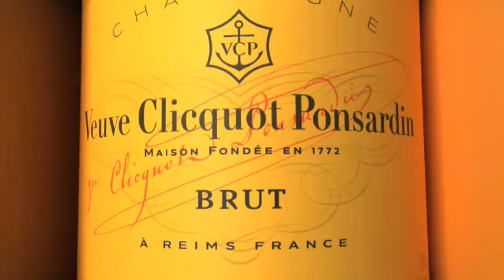Veuve Clicquot -- Veuve Clicquot Design Box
Mythos und Wirklichkeit, Legende und ganz und gar irdischer Genuss. Ein Champagner, der die ganze Welt erobert hat und dabei seiner Devise stets treu geblieben ist: „Nur eine Qualität − die Beste!"

Am 3. Januar 1772 gibt Philippe Clicquot in der Gazette de France, dass er fortan „unter der Marke Clicquot einen Weinhandel" betreiben wird. Die Weinberge der Familie bilden die Grundlage seines Geschäfts und der ehrgeizige Neunundzwanzigjährige hat fest vor, mit seinen Produkten „über die Landesgrenzen hinauszugehen". Das gelingt in kürzester Zeit: Als 1780 die ersten Flaschen in Moskau eintreffen, ist der Grundstein zu einem phänomenalen Erfolg im Reich der Zaren gelegt. Als François, der Sohn Philippe Clicquots, 1798 mit 24 Jahren als Teilhaber in das Geschäft einsteigt, hat er gerade Nicole-Barbe Ponsardin geheiratet.

1805 stirbt François Clicquot an einem bösartigen Fieber. Die zu diesem Zeitpunkt noch junge Witwe Clicquot (27) übernimmt trotz zahlreicher Schwierigkeiten, trotz großer Bedenken ihres Schwiegervaters Philippe Clicquot und zum großen Erstaunen vieler ihrer Zeitgenossen die Leitung des Unternehmens Clicquot.

Was weiter geschieht, ist bestens bekannt: Zusammen mit ihren treuen Mitarbeitern baute sie das Haus Clicquot zügig zu einem ausserordentlich erfolgreichen Unternehmen aus. Besonders beim Adel in Russland erfreute sich der Champagner aus dem Hause Clicquot großer Beliebtheit. Die zielstrebige Geschäftsfrau, inzwischen bekannt als die „Grande Dame de la Champagne", setzt sich mit Leib und Seele für ihr Produkt ein. 1816 erfindet sie das Rüttelpult zur Klärung des Weines und verpasst den Flaschen ein Siegel (ihre Initialen mit dem Anker) sowie das ausdrucksstarke und bis heute erhaltene gelbe Etikett. Im Jahr 1866 stirbt Madame Clicquot im hohen Alter von 89 Jahren. Sie hinterlässt ein Imperium, das für französische Spitzenqualität und exquisiten Trinkgenuss steht.

Die grundlegenden Maximen, nach denen Madame Clicquot ihr Haus im 19. Jahrhundert führte -- Eleganz, Leidenschaft und Kühnheit -- haben auch heute in Gestalt der ‚DNA of the Brand' ihre Geltung behalten. Veuve Clicquot steht für kompromisslose, beste Qualität, wahren Luxus, intuitive Modernität, kühne Kreativität, überschäumende Lebensfreude und basiert auf einem inspirierenden Erbe. Entscheidend für die Qualität eines Champagners sind in erster Linie drei zentrale Faktoren: Die Qualität der Böden, das Klima und das Wissen der Kellermeister. Die Weinberge von Veuve Clicquot gehören nach Expertenmeinung zu den besten (mit 100% bewertet, dem Höchstwert auf der offiziellen Qualitätsskala) und mit 515 Hektar zu den größten Anbauflächen der Champagne. Die Region als solche ist von den klimatischen Bedingungen her bestens für den Anbau von Weinen geeignet. Die Veuve Clicquot Kellermeister schließlich haben ihr Wissen in langen Jahren erarbeitet und geben es von Generation zu Generation weiter. Außerdem können sie auf eine eigene Önothek zurückgreifen, die eine Quelle der Inspiration für die Assemblage heutiger Champagner ist. Nur ein Beispiel für die rigide Umsetzung dieses Wissens ist die Tatsache, dass die Mindestreifezeit für Champagner aus dem Hause Clicquot drei Jahre beträgt, obwohl lediglich 15 Monate als Reifezeit für Champagner vorgeschrieben sind. Erst durch diese besondere Sorgfalt entfalten die Champagner von Veuve Clicquot das Potential, das von Natur aus in ihnen steckt vollständig.

Veuve Clicquot strebt nach Perfektion in jedem Detail, dies gilt sowohl für die Champagner selbst als auch für jeden Aspekt ihrer Präsentation auf dem Markt. Aus dieser Detailverliebtheit resultiert die natürliche Eleganz der Marke. Außerdem ist Veuve Clicquot international bekannt und präsent und steht weltweit für Luxus − denn auch hier gilt: Nur eine Qualität − die Beste!